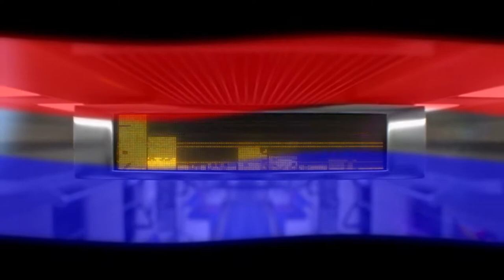POP/STARS vs PEPSIMAN (Instrumental)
I guess you really could call them POP stars.

Pepsiman is by Pepsi and Kindle Imagine Develop (KID)